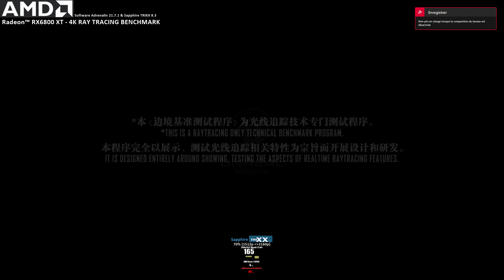Boundary 4K Ray tracing benchmark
On the occasion of the release of the Radeon Software Adrenalin 2020 Edition 21.7.1 and Sapphire TRIXX drivers in version 8.3, it is interesting to redo a 4K Ray tracing bench with Boundary Benchmark.

À l'occasion de la sortie des pilotes Radeon Software Adrenalin 2020 Edition 21.7.1 et de TRIXX de sapphire en version 8.3, il est interessant de refaire un bench 4K Ray tracing avec Boundary Benchmark.

SUMMARY / Sommaire
0:00 - Start of the bench
2:35 - End of the bench and results

DISCUSSION / Discution
coming soon / à venir prochainement

LIMITATIONS / Limites du test
The video was encoded with the AMD H265 at 2160p 60fps. It was uploaded to youtube at 2160p to allow streaming at 2160p, 1440p, 1080p, 720p.
La vidéo a été encodée avec l'AMD H265 en 2160p 60ips. Elle a été chargée sur youtube en 2160p pour permettre la diffusion en 2160p, 1440p, 1080p, 720p.